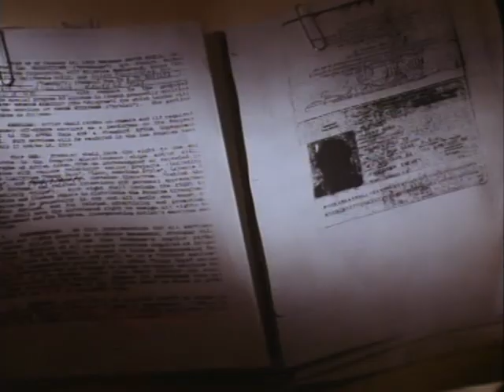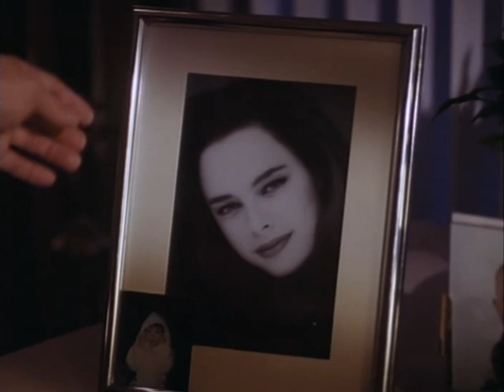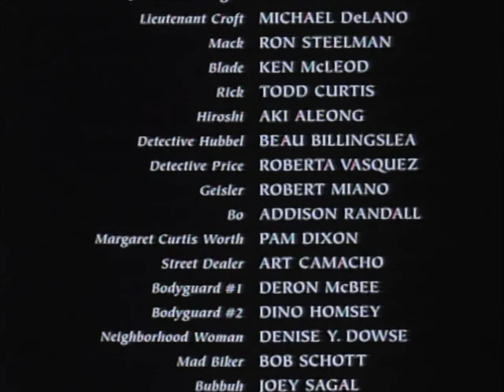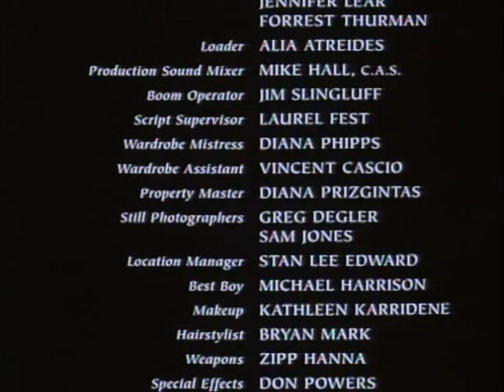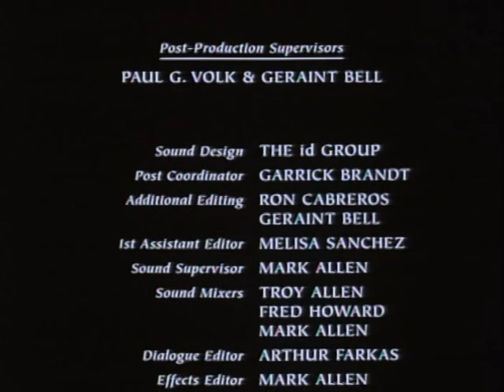Бг аудио ЖАДЕН ЗА КРЪВ цял филм bg audio